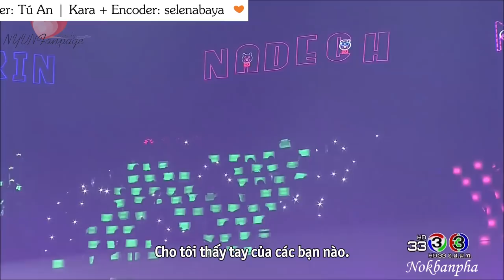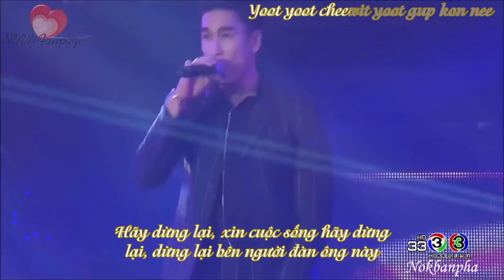[vietsub] Dừng lại (Yoot) - Nadech ft. James Ma | CH3 Concert 29.04.17